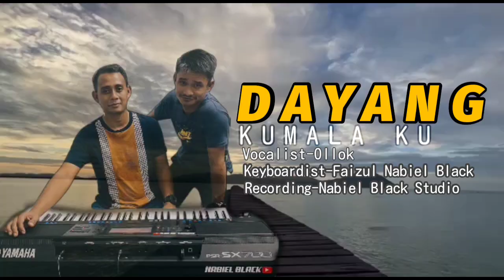LAGU BAJAU TERBARU OLLOK~DAYANG KUMALA KU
Song Title : DAYANG KUMALAK KU
Vocal : OLLOK
Lyrics : OLLOK
Album : NBG
Keyboardist : FAIZUL

Contact Person : 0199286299 FAIZUL ( Nabiel Black Owner Group )

              NABIEL BLACK GROUP(NBG)